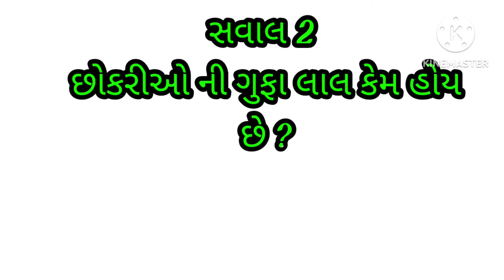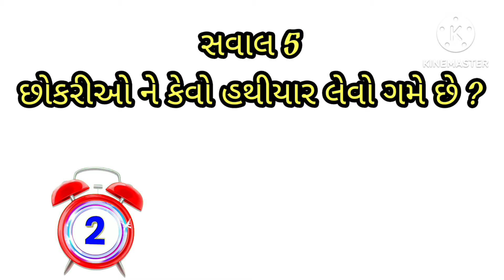ગુજરાતી છોકરીઓ ને કેવો લંડ વધારે ગમે છે ?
gujrati gupt gyan,
gupt gyan ashlesha,
gujarati knowledge,
gujarati swar words,
gk angel academy,
g k choksi,
gujju gk,
gk book gujarati,
guru gyan gujarati,
gujju gyan guru,
gujarati cuckoo,
gujarati library,
gujarati knowledge questions,
gujarati lekhak na upnam,
gupt gyan minitv,
quiz gujarati ma,
question gujarati,
gujarat quiz,
gupta gk gyan,
gupt gyan gk,
gujju gyan,
gujarati 101,
2 grade hindi book,
2nd grade hindi best guide,
2 grade hindi,
gujarati prashna,
gujarati prashno,
gujarati general knowledge,
gujarati answer,
gujarati gk,
gujarati handbook,
gujarati jodani,
gujarati quiz,
gujarati gurukul,
guj swar vyanjan